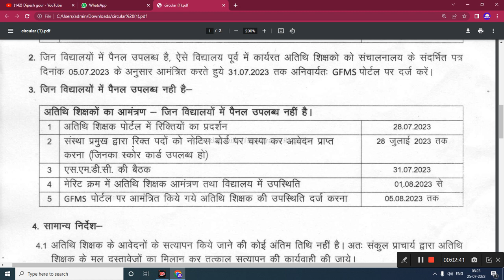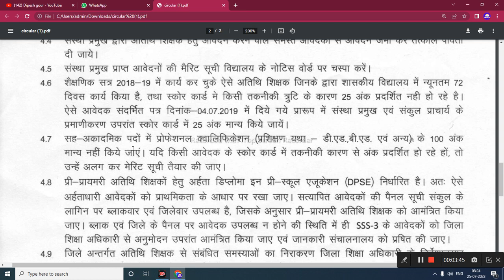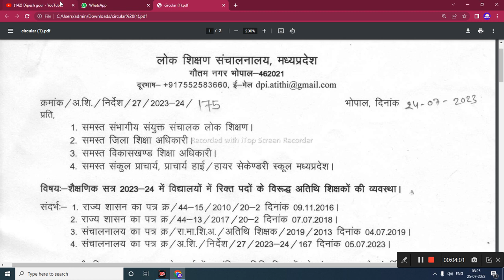अतिथि शिक्षकों का आज का सबसे बड़ा आदेश 25/07/2023 लोक शिक्षण संचनालय मध्य प्रदेश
My others social media link follow

madhya pradesh news,chhattisgarh news,bjp's support,kedar kashyap,guest teachers,latest news,guest teachers' picketing,today news,jagdalpur news,jagdalpur today news,Atithi Shikshak Niyukti Aadesh Varsh 2023 24: It's Not As Difficult As You Think, A Productive Rant About Atithi Shikshak Niyukti Aadesh Varsh 2023 24, 10 Sites To Help You Become An Expert In Atithi Shikshak Niyukti Aadesh Varsh 2023 24, How To Master Atithi Shikshak Niyukti Aadesh Varsh 2023 24 In 6 Simple Steps, Atithi Shikshak Niyukti Aadesh Varsh 2023 24 Explained In 5 Minutes,
mp guest teacher vacancy 2023,mp guest faculty 2023,mp guest faculty notification 2023,mp guest faculty bharti latest updates